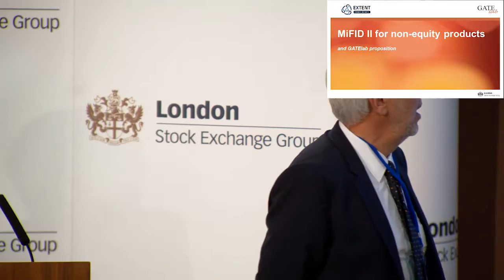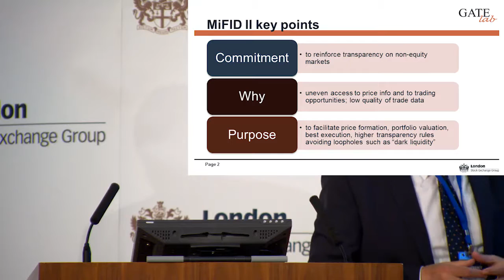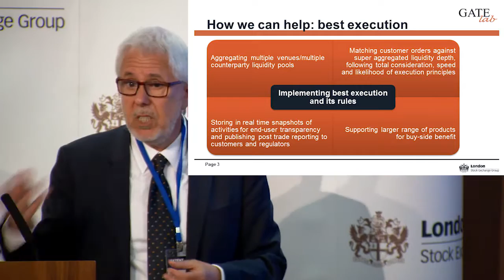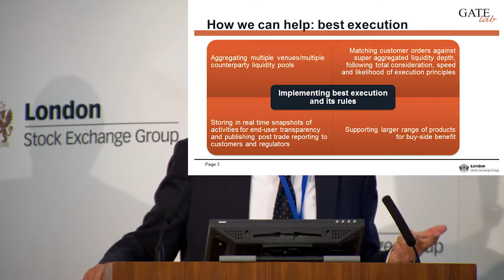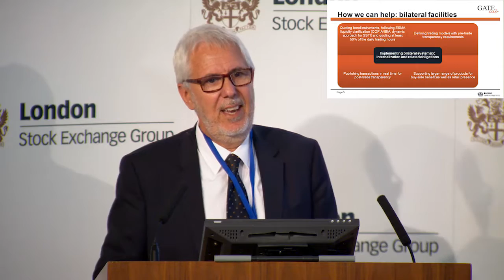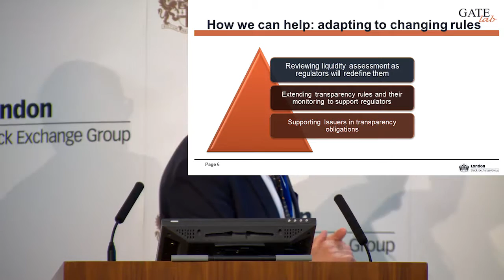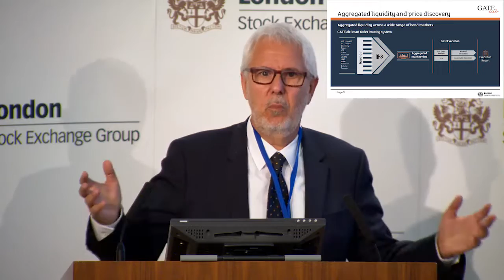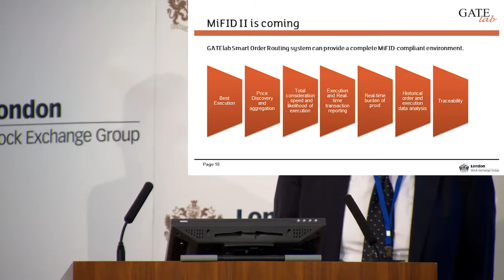EXTENT-2016: MiFID 2 Compliant Fixed Income SOR System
EXTENT-2016: Software Testing & Trading Technology Trends
22 June, 2016,  10 Paternoster Square, London

MiFID 2 Compliant Fixed Income SOR System
Ferdinando La Posta, Co-founder and CEO, GATElab